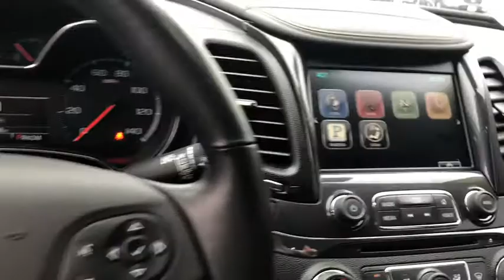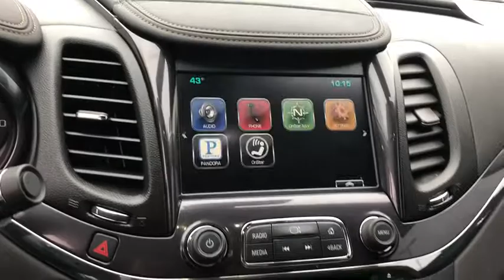2014 Chevrolet Impala Gurnee, Waukegan, Kenosha, Arlington Heights, Libertyville, IL 12287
LTZ Model with Heated Leather Seats, Bluetooth, Backup Camera, Remote Start, Side Blind Zone Alert, Lane Departure Warning, Forward Collision Alert and so much more... Drive around town in style in the used Chevrolet Impala for a fraction of the cost. It might have a little more than a few years on it, but it still drives like it is new. Don't be alarmed about 46,691 miles, this vehicle has been well cared for. Its a loaded sedan that makes commuting to and from work a little less stressful. Want to learn more about this 2014 Chevrolet Impala? Contact Anthony Buick GMC.